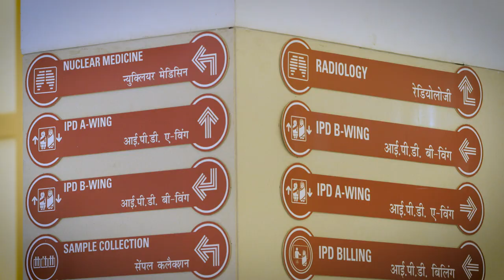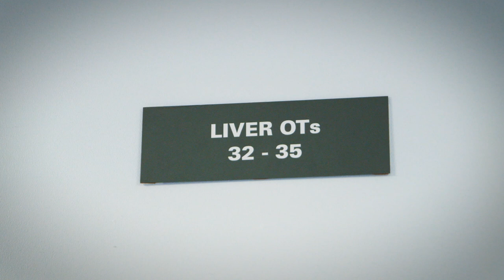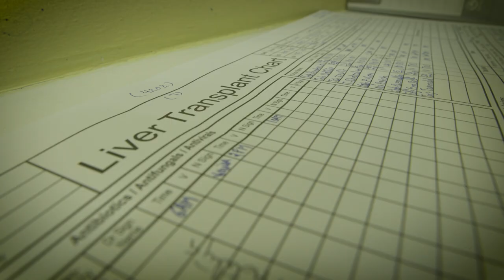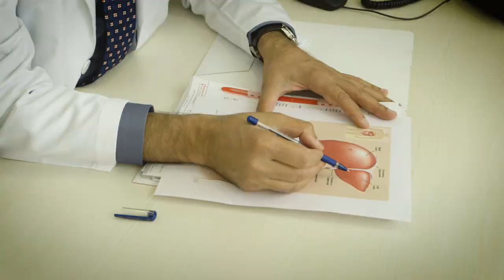Medanta Institute of Liver Transplantation & Regenerative Medicine - Asia's 1st dedicated Institute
The Medanta Institute of Liver Transplantation and Regenerative Medicine is Asia’s first of its kind dedicated Institute offering liver transplantation and all other levels of treatment for liver and biliary diseases including cancer, both in adults and children. The Living Donor Liver Transplant program is the largest in India and second largest in the world.

More than 2,500 liver transplants to its credit, Institute of Liver Transplantation and Regenerative Medicine at Medanta runs Asia’s second largest and India’s largest liver transplant programme. A success rate of 95% and infection rate of less than 10% benchmarks our expertise in liver transplant to the best hospitals globally.

The Institute is also a high-volume referral centre for all types of liver tumours, bile duct cancer, cysts and blocks and all complex non-transplant liver and biliary surgery. The Institute is committed to a scientific, compassionate and patient-friendly approach.